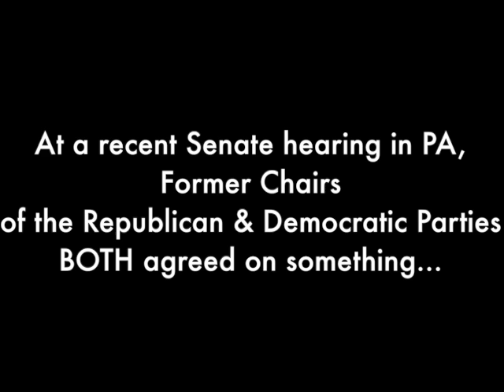PA Senate Hearing: Two former party chairs AGREE on open primaries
Former Chair of the PA Democratic Party, TJ Rooney & Former Chair of the PA Republican Party, Alan Novak AGREE that PA should open its primaries to ALL voters.